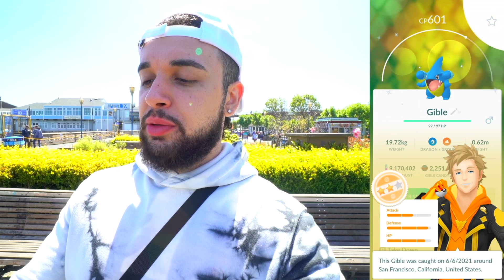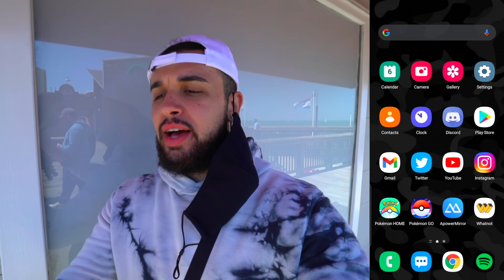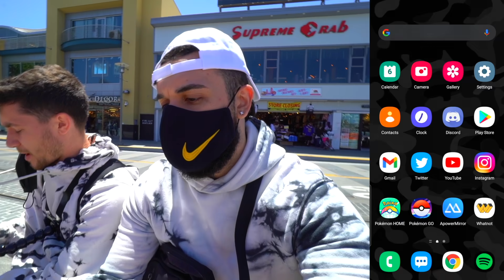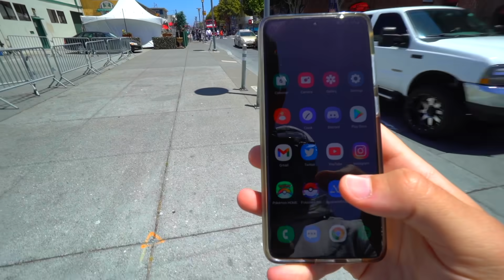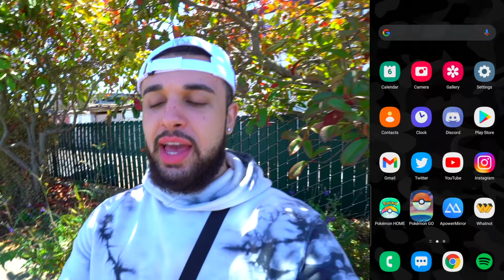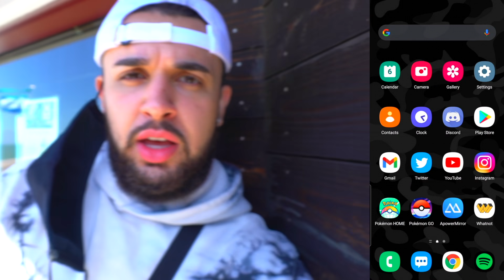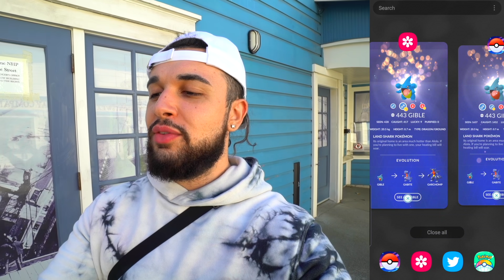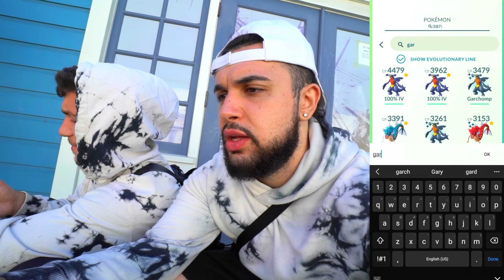250 SHINIES IN A DAY! BEST COMMUNITY DAY EVER! (Pokémon GO)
250 SHINIES IN A DAY! BEST COMMUNITY DAY EVER!This Pokémon GO adventure includes a TON of Shiny Gible, RARE Shiny Evolutions, maxing out HUNDO Garchomp, a NEW Hundo, and so much more! How many Shiny Pokémon did you get this Community Day? Let me know! Enjoy!

How many Shiny Gible did you get this Community Day? Let me know!

This video was made possible with the support of:
Adam T.
Aditya K.
Andrew G.
Cassie
Charysh C.
Cyprien B.
Hope C.
Hope C.
Ian P.
James B.
John S.
Josh B.
Kellee V.
Kevin G.
Kiev M.
Lauren B.
LauriTheWiz
Liss
Marin S.
Matt L.
Max T.
Megoooo
Melynie W.
Missi C.
Nathan N.
Nico B.
Raymond H.
Robert C.
Sam M.
Stephanie H.
Steve L.
Tatiana D.
Tia
ToryLinn
Tracie C.
Yoshi B.